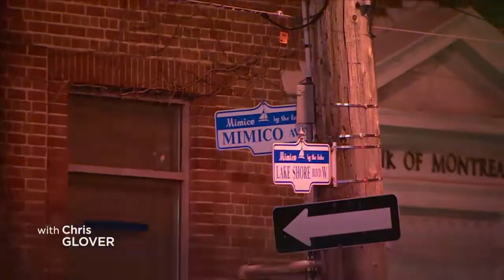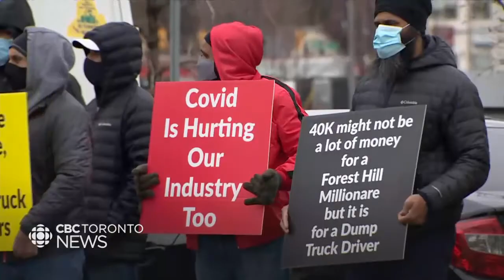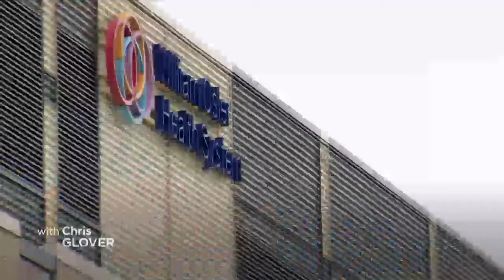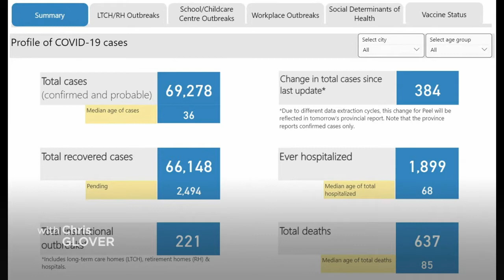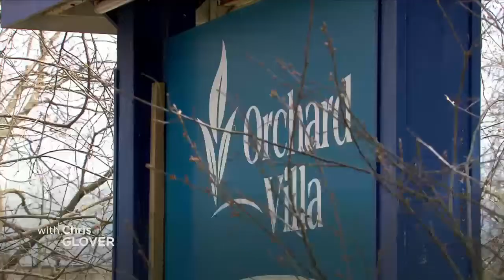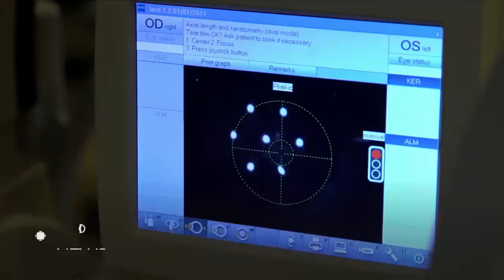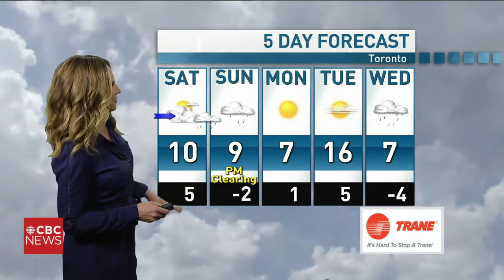CBC News Toronto - March 26, 2021 [Late Night]